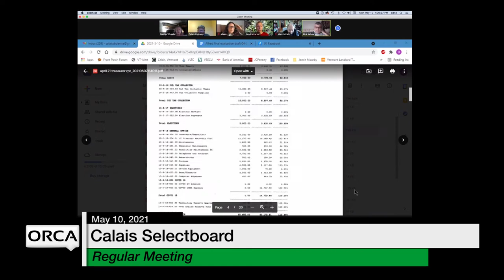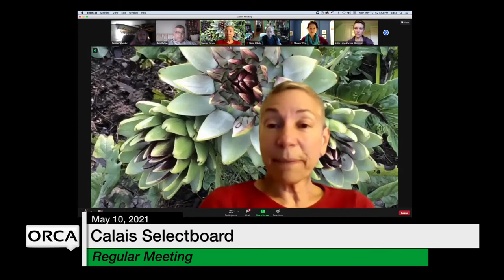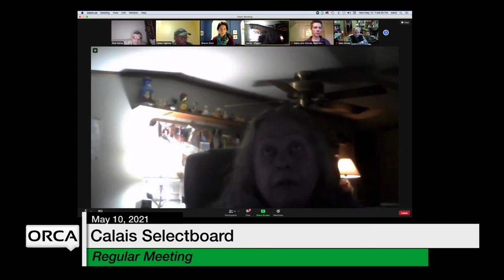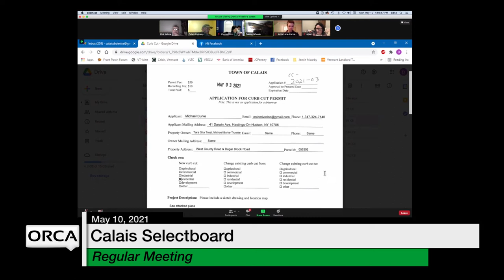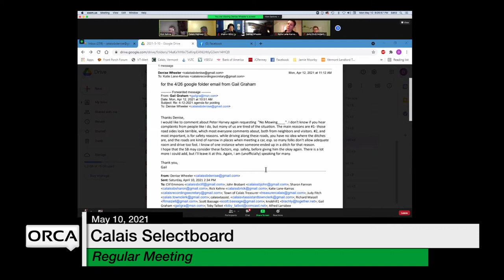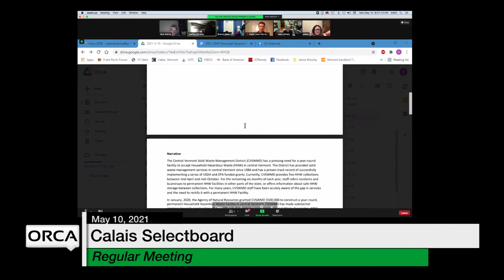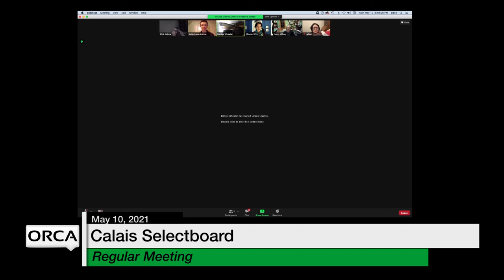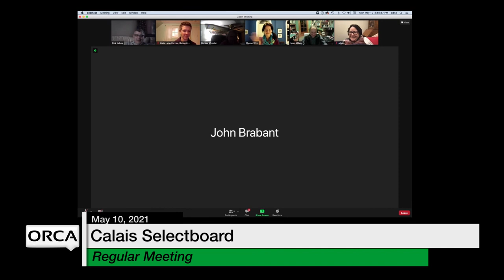Calais Selectboard - May 10, 2021 [CS]